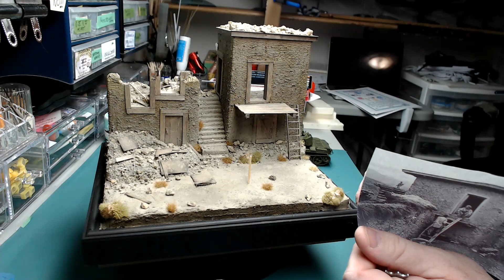Soviet Afghan War NGGB 004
The diorama is finished, all that's left now is the tank and figures to do.